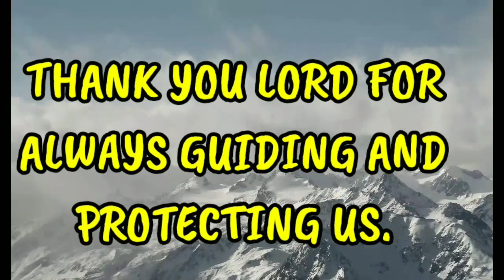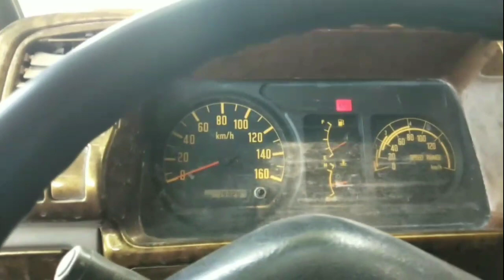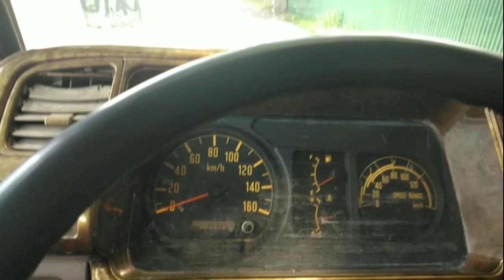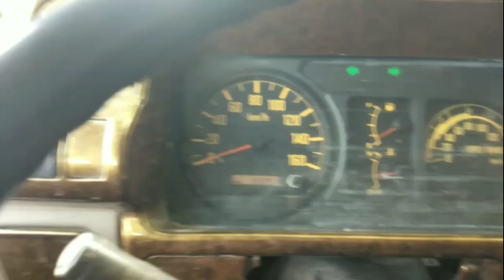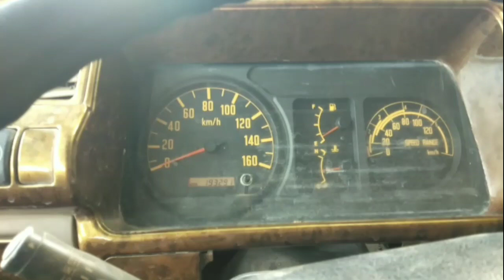PAANO MAG DRIVE NG MANUAL TRANSMISSION NA SASAKYAN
Ang videong ito gusto kong ipakita kung paano ang tamang pag drive ng manual transmission na sasakyan lalong lalo na sa mga beginners na gustong matuto mag drive.Kung Anu Ang dapat nilang gawin at isa alang alang bago magdrive.Gusto ko rin magbigay ng paalala Kung Anu Ang dapat gawin bago magmaneho ng sasakyan.Sana makakuha kayo ng mga ideya at kaalaman na  makatulong at magagamit ninyo.Maraming salamat po, Godbless.